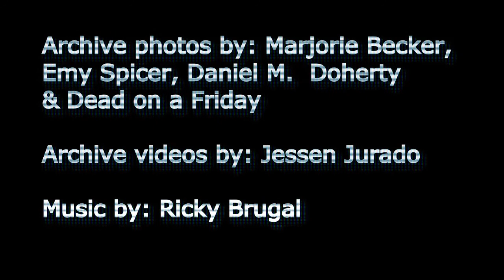Jessen Jurado -PART 2 -AlphaOmegaRadio Interviews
AlphaOmegaRadio.com Interviews
Interview by: Luis Moreno
@LuisMorenoNet (Twitter)